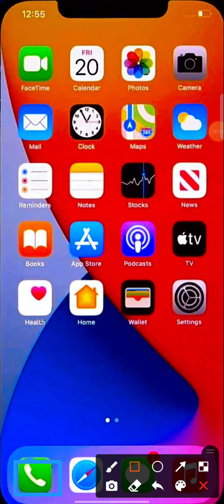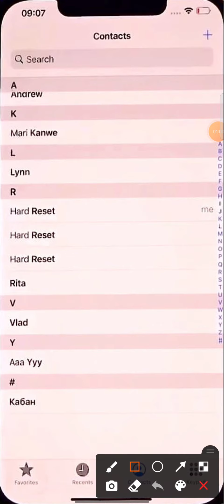how to add photo on contact number in iphone 11 pro